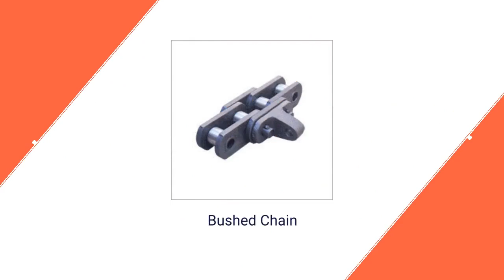Indus Marketing Engineers In Maharashtra, Mumbai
Contract Manufacturer, Exporter, Trader, Supplier of Bucket Elevators, Chains, Couplings